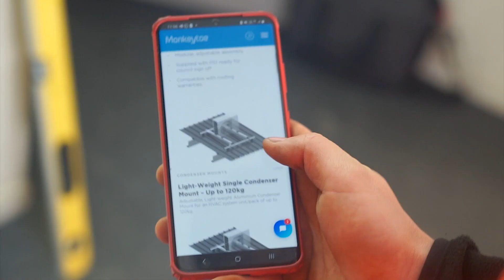Monkeytoe Condenser Mounts | Quick to Install | Fully Adjustable | Compliant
Our Condenser Mounts come as a boxed kit-set, including the specialized Monkeytoe mounting clips and fixings to ensure loads are taken down to the roof structure and not applied to the roof itself.

Suitable for a variety of condenser, air conditioner, air handler and mechanical units, this product is a fully engineered solution that can be mounted on most roof types.

Our Benefits:

- Eliminate incorrect fixing and mounting methods
- Fast installation times
- Lightweight boxed kitsets
- 25yr Warranty
- Off-the-shelf availability
- Modular, adjustable assembly
- Fully engineered including Wind & Seismic loading to AS/NZS-1170.0,  1170.1, 1170.2, 1170.4 & 1170.5
- Compatible with roofing warranties.
- All kits include anti-vibration unit mounts
- Adjustable support for equipment weighing up to 1000kg